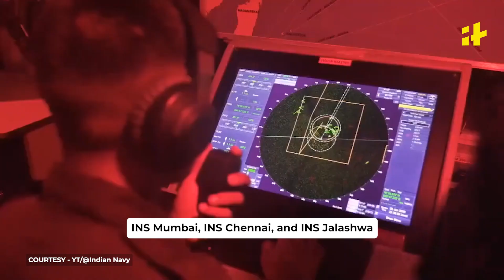India’s Naval Power On Display: War Exercise Including 50 Navies At MILAN 2024